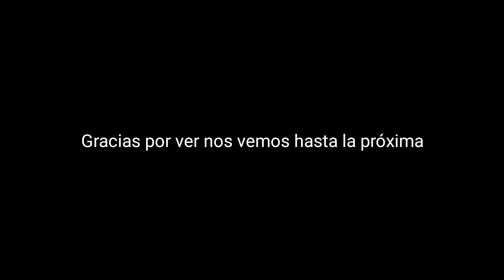Abismo con Navia y Ayaka 👍